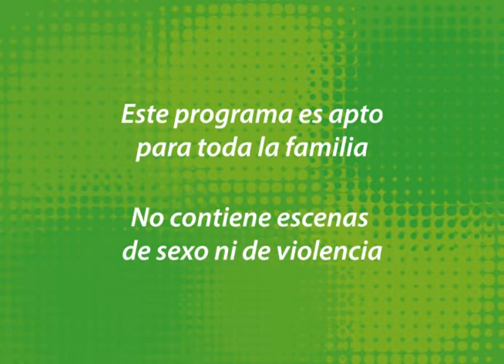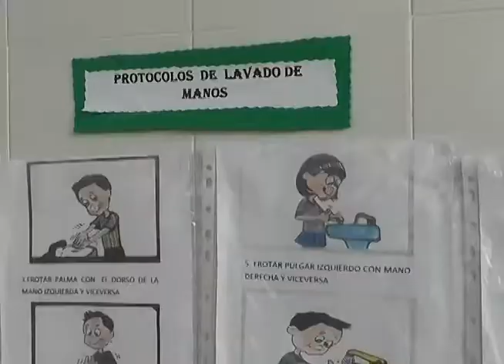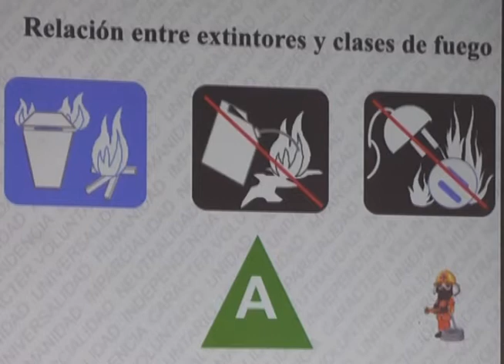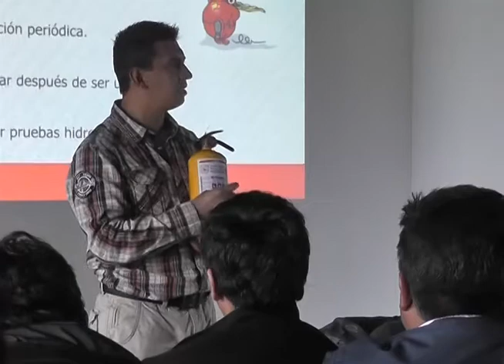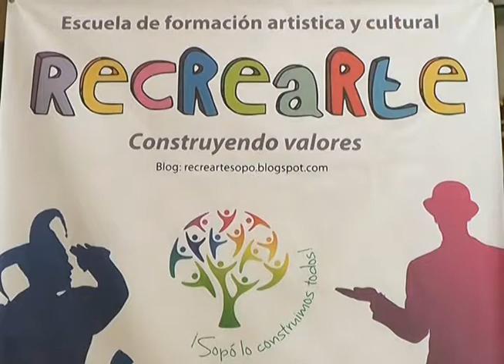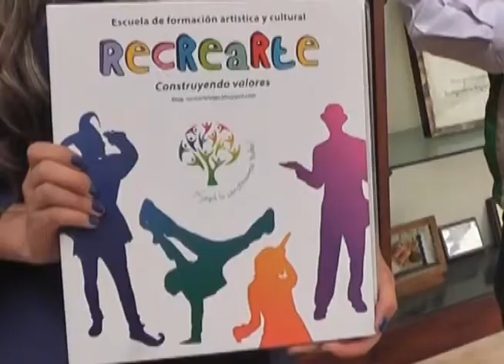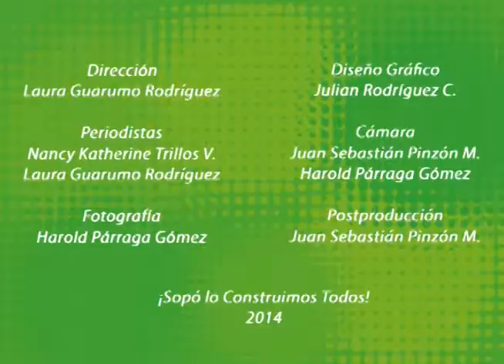Informativo ¡Sopó lo construimos todos! N. 62 ( Del 11 al 17 de julio de 2014)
-  Instalaciones al alcance de nuestros niños y niñas
- ¡ Conductores de transporte escolar listos ante cualquier emergencia!
-Primer puesto en torneo internacional de ajedrez
- 8 medallas en campeonato paralímpico de tenis de mesa
- ¡Prográmate con la Secretaría para la Recreación y el Deporte

Hablando con : Hilton Scarpetta Director Escuela Recrearte

Evento de la semana: La Secretaría para la Recreación y el Deporte invita a participar en el II Torneo Abierto de Fútbol- Post Mundialista más información en la Secretaría para la Recreación y el Deporte.